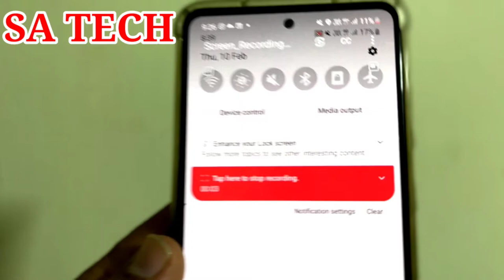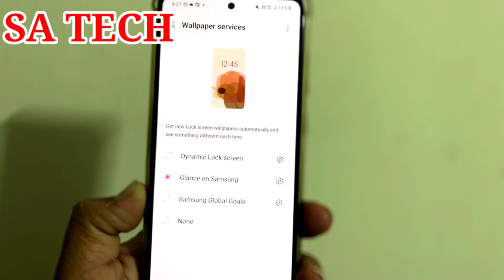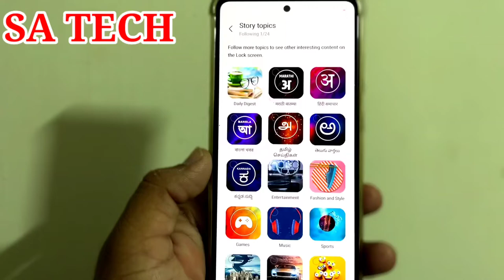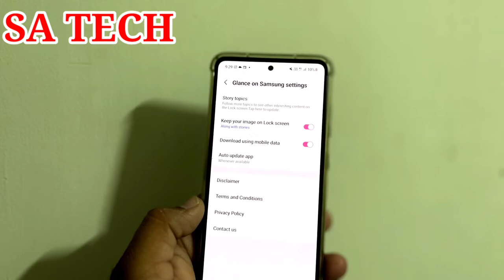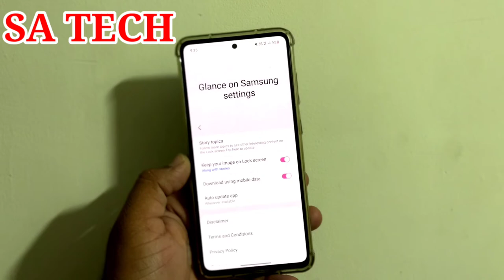Glance on Samsung Get New Story Topic in Samsung Galaxy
In this Video I Describe About Glance on Samsung ਬੀ story topic